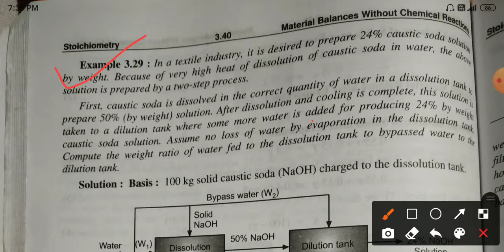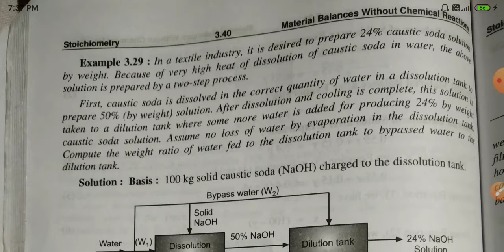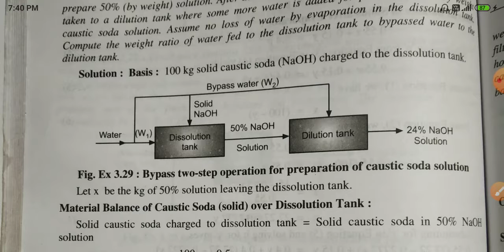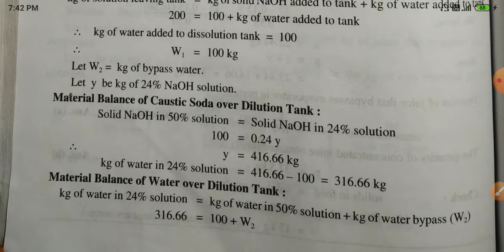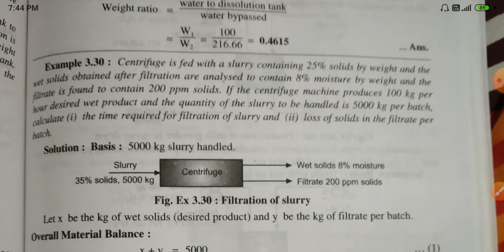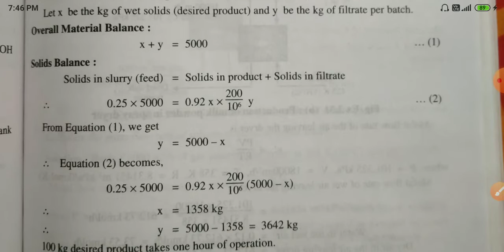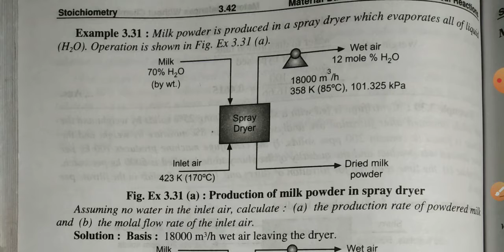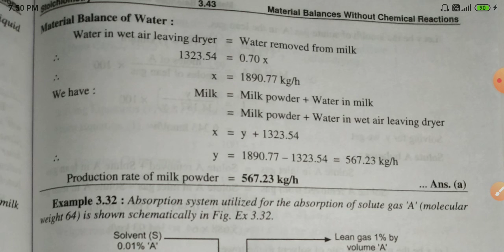IS/MEBE_UNIT4/3_ BYPASS OPERATION MORE EXAMPLE